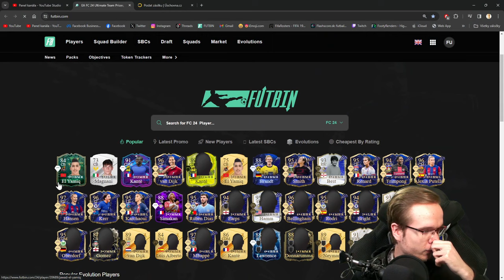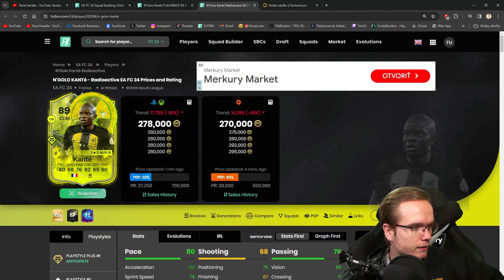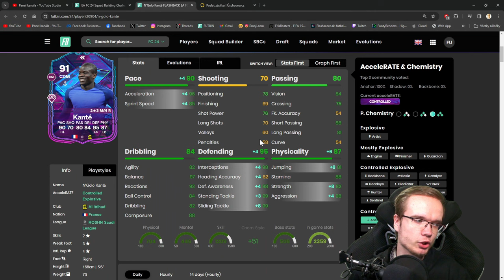NOVÁ TOTY SEZÓNA A SBC KANTÉ! 😱🇫🇷